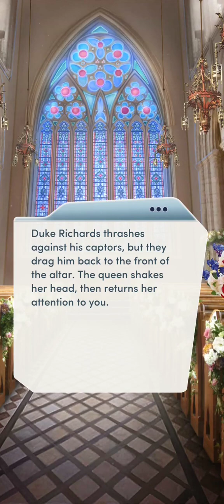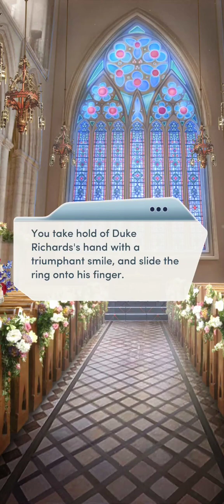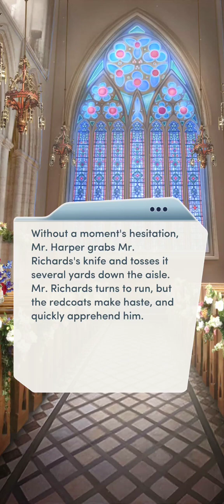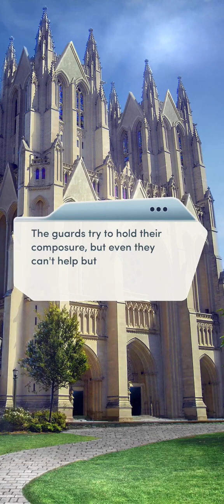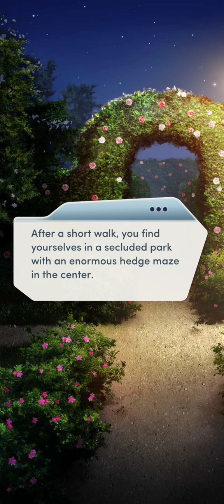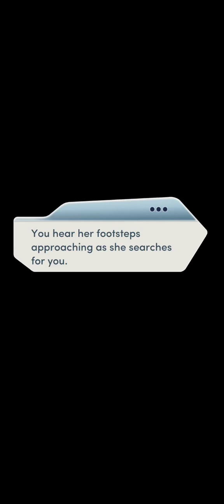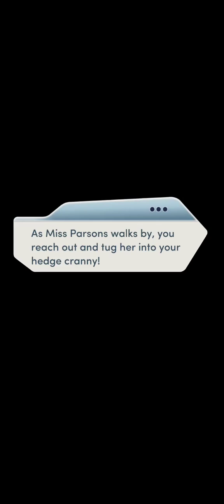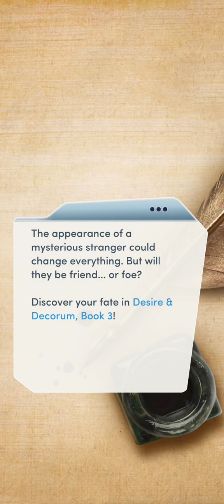Desire & Decorum Bk. 2 Ch. 16 Finale (Miss Parsons) - Diamonds (Choices: Stories You Play)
The Final Vow.

It's your last chance to evade the duke's clutches! Can you defeat him once and for all?

That's how you lay down the law of Duke (I mean Mr.) Richards and his cohorts. Of course Sir Gideon got away, but he seems like he'll be back. Got to celebrate Briar's and Mr. Marlcaster's wedding, between that and Emily being the official Countess must really stick in Henrietta's craw, and I'm happy for it.

Who returned that is supposed to be dead? Seems like it would lean towards Harry returning as no one else has been mentioned as dead besides Emily's parents. If it is Harry, will there be a fight for Miss Parsons between the half-siblings? That could be very interesting.

If the diamond scene videos start at low quality, click on the settings wheel and select quality, then you can get the option to view the video up to 1080p.